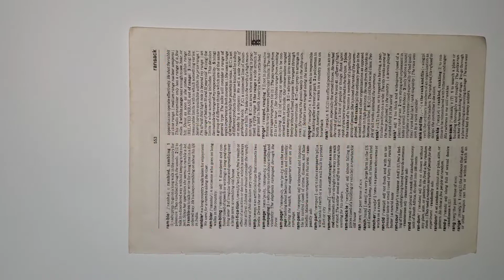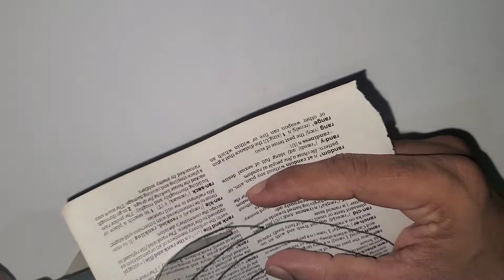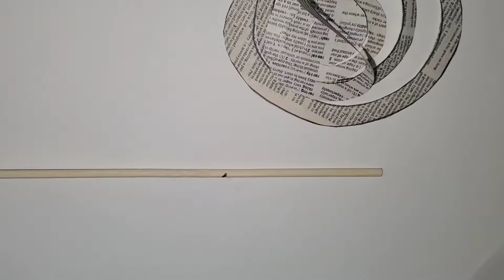How to make flower with paper